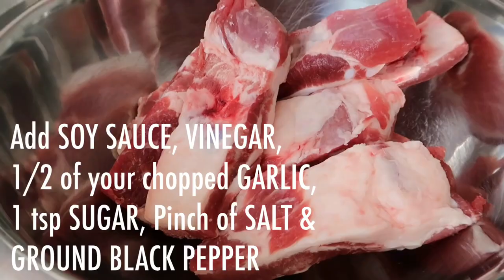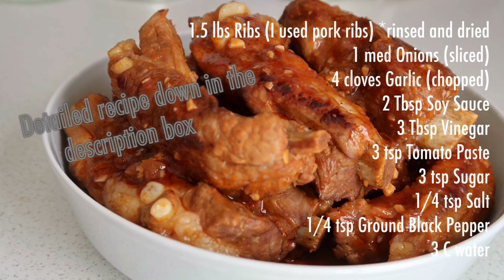RIBS IN TOMATO SAUCE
Ingredients:
1.5 lbs Ribs (I used pork ribs) *rinsed and dried
1 med Onions (sliced)
4 cloves Garlic (chopped)
2 Tbsp Soy Sauce
3 Tbsp Vinegar
3 tsp Tomato Paste
3 tsp Sugar
1/4 tsp Salt
1/4 tsp Ground Black Pepper
3 C water

1. In a large bowl, combine ribs, 1/2 of your garlic, soy sauce, vinegar, 1 tsp sugar, pinch of salt, and a pinch of ground black pepper. Marinade this for at least 30 mins.
2. In a pot, sauté your onions & garlic. You do not need any oil because the pork ribs will release fats. My heat is on Medium-Medium/Low
3. Add your ribs to the pot, do not throw the marinade away!
4. Let your ribs brown a little.
5. Add 1 1/2 C of water into the marinade.
6. Add the marinade to the pot. Bring to a simmer
7. Add the remaining 1 1/2 c water, tomato paste, & remaining 2 tsp sugar. Stir!
8. Season with salt & ground black pepper. Stir! Cover and bring to a boil. *Stir occasionally
9. Lower your heat so that it’s simmering, and let this simmer until the meat is very very tender. I simmered this for about 1 hour.
10. Make sure to give it a taste test. Adjust the flavors. Add salt or ground black pepper if you need to. Add 1/2 c of water if you feel like the liquid is getting too dry.
11. After simmering for quite a while, the ribs should be fall of the bone soft!
12. Heat another pan, and pan fry the ribs. Or sear ribs. Let is create a crust.
13. The pot that has the sauce, continue simmering it until sauce is reduced. Make sure to stir occasionally so it doesn’t burn. DO NOT LEAVE! WE DON’T WANT THE SAUCE TO BURN!
14. Plate your ribs and add the sauce of top of the ribs!
15. Enjoy with some hot rice!